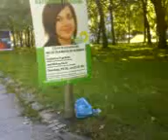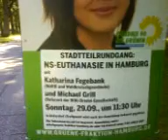gruene bdk vorlesele 11/2014 ...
green results